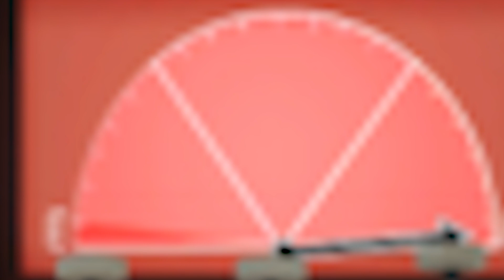PrIoR eXtInCtIoN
I  got inspired by chamelite